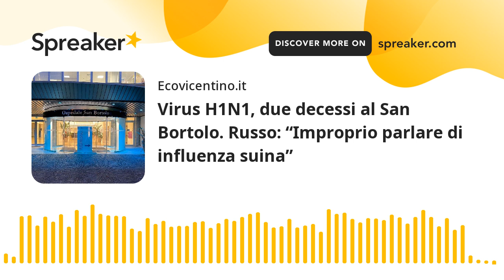Virus H1N1, due decessi al San Bortolo. Russo: “Improprio parlare di influenza suina”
Si tratta di due dei cinque pazienti ricoverati nel reparto di rianimazione dell'ospedale San Bortolo, ma per la Direzione della Prevenzione della Regione Veneto non si tratta di influenza suina ma di virus stagionali in circolazione dal 2009.